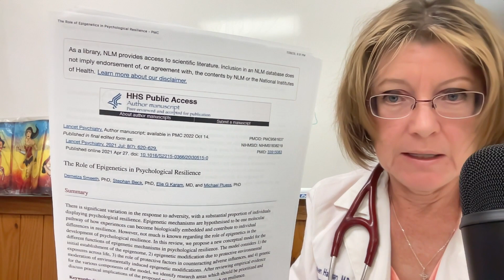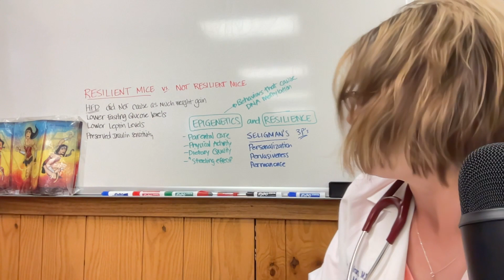Resilience and Weight Loss plus how to get the most out of Mounjaro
Believe it or not, resilient mice fed a high fat diet do not have as much weight gain, have lower glucose levels, and better insulin sensitivity than mice that are not resilient.   Behavior changes can increase your own DNA activity (epigenetic) that codes for genes associated with resilience.
Mounjaro is over $1000 a month out of pocket and generally still hundreds of dollars even with insurance coverage.  Make the most out of any time that you use this medication and change your behaviors to improve your resilience and your success with weight loss.  I would strongly recommend reading the book "Atomic Habits" for strategies in behavior change.   Phentermine is still cheap and effective if you can not afford these more expensive medications.